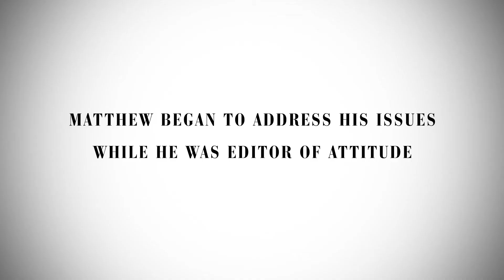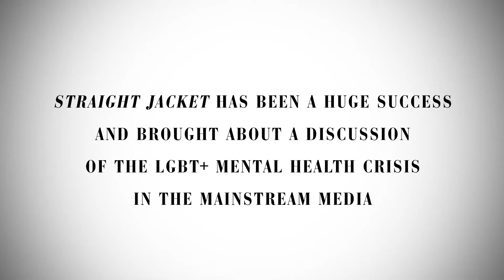Attitude Pride Awards 2017 - Matthew Todd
In between interviewing the likes of Madonna and Prince William, the award-winning former editor of Attitude found time to write a play and a vitally important book on growing up gay and mental health

The Attitude PRIDE Awards in association with Sky, to benefit Pride in London, took place at the beautiful Mandarin Oriental Hyde Park hotel on Friday 7th July 2017.